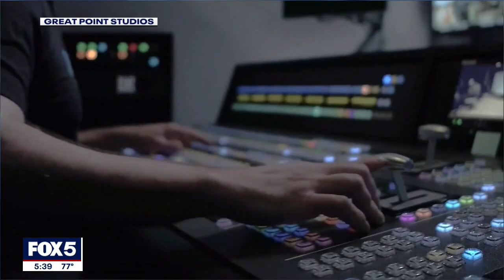Studio opens new school for TV and media production in Yonkers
A new arts school will open in Yonkers next fall with a focus on TV and media production. FOX 5 NY's Richard Giacovas takes a look at how the city is partnering with a local film studio to help give students a taste of filmmaking.